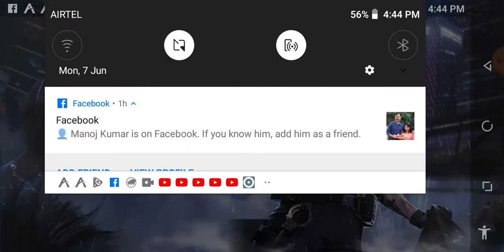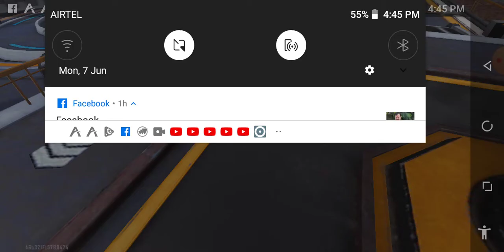MY FIRST VIDEO